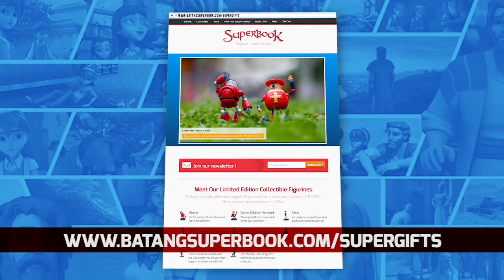SuperGifts Para sa IYO!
Mga Batang Superbook! Excited na ba kayong magkaroon ng Superbook Season 2 DVDs at ang inaabangang Superbook Figurines? Good news! Maaari niyo na itong makuha sa inyong pagbibigay! Pumunta lamang sa upang ibigay ang inyong mga donasyon. Garantisadong ligtas at madali!

Donate na at samahan niyo kaming ipakilala si Hesus sa susunod na henerasyon!